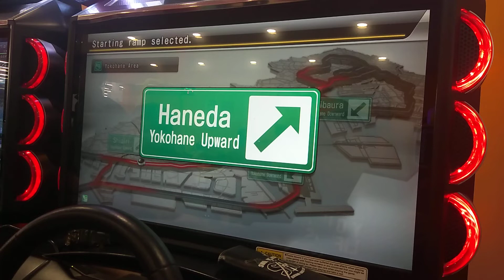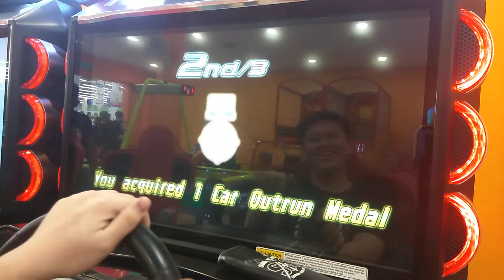What the fuck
Wtf x999999